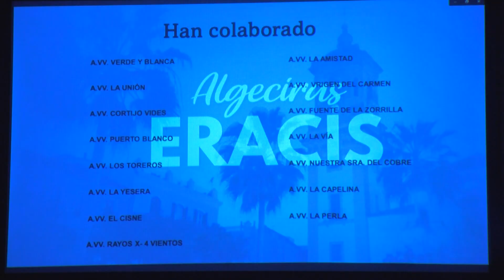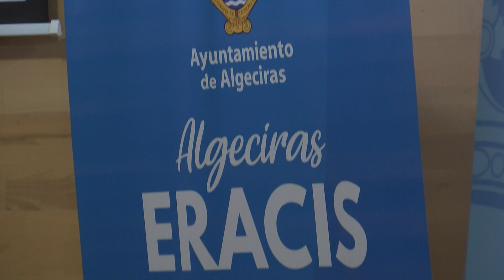El ayuntamiento de Algeciras participa en Sevilla en una reunión informativa del próximo ERACIS+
Delegados municipales han participado en un encuentro de representantes institucionales, en Sevilla, de cara a la próxima convocatoria, con una dotación de 184 millones de euros, del Proyecto “Desarrollo de estrategias locales para la elaboración de Itinerarios de inclusión sociolaboral para colectivos en riesgo de exclusión en zonas desfavorecidas (ERACIS+)”.